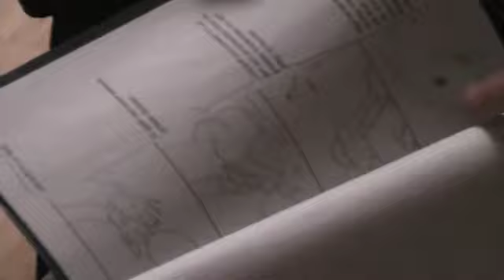Making of "Die Hand"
Kurzer Einblick in die Entstehung des Kurzfilms "Die Hand"